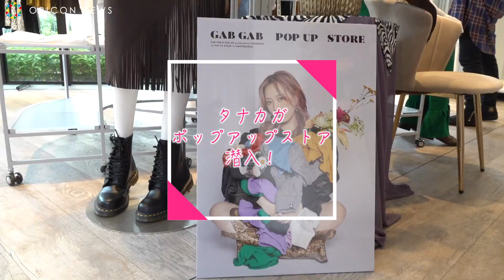パパラピーズ・タナカガ、じんじんに着てほしいコーデを“本気セレクト” ポップアップストアに潜入 プロデュースアパレルブランド『GAB GAB（ガブ ガブ）』ポップアップストア取材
人気YouTuber・パパラピーズのタナカガによるプロデュースアパレルブランド『GAB GAB（ガブ ガブ）』初となるポップアップストアが17日、東京・RAND SPACE 表参道にオープン。店頭に立ったタナカガは「ブランドを立ち上げたときからの目標の一つ。夢がかなった気持ちですごくうれしいです」と満面の笑みを浮かべた。

　同ブランドは、「みんなに好きなものを着て、おしゃれを楽しんでほしい」というこだわりのもと、タナカガが全面的にプロデュースするアパレルブランド。ポップアップストアは、19日までの期間限定オープンとなる。

　「世界観を崩さない」よう内装にもこだわったといい、「これから始まる秋冬のコレクションをオープンまでに間に合わせなきゃいけない葛藤がすごかったです。出したかったお洋服が店頭に並んでいるので、めっちゃひと安心しています」と、無事に初日を迎え、安堵の表情。

　また、相方・じんじんからは「『おめでとう！』って連絡がきましたけど、その後に『じんじんに着れる服はある？』って言われました（笑）」と笑顔で明かしていた。